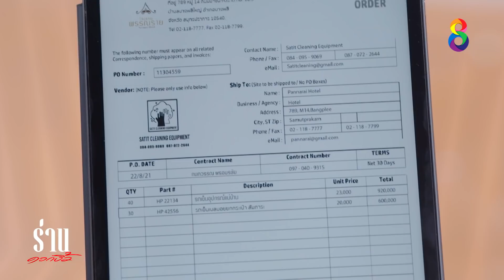ร่านดอกงิ้ว EP 18 [4/4] l 02-02-65 l ช่อง 8